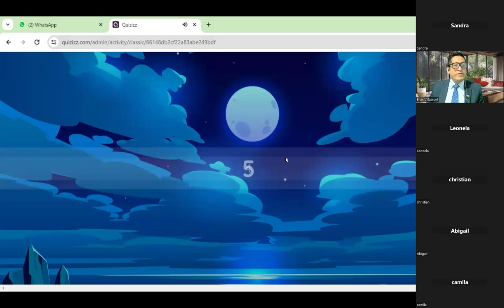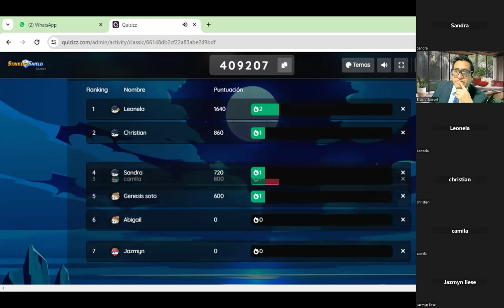6 CLASE DE REFUERZO Y NIVELACION MATEMÁTICA